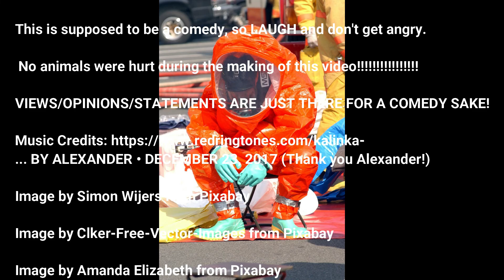APOCALYPSE 2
This is supposed to be a comedy, so LAUGH and don't get angry.

No animals were hurt during the making of this video!

VIEWS/OPINIONS/STATEMENTS ARE JUST THERE FOR A COMEDY SAKE!

... BY ALEXANDER • DECEMBER 23, 2017 (Thank you Alexander!)

Image by Simon Wijers from Pixabay

Image by Amanda Elizabeth from Pixabay